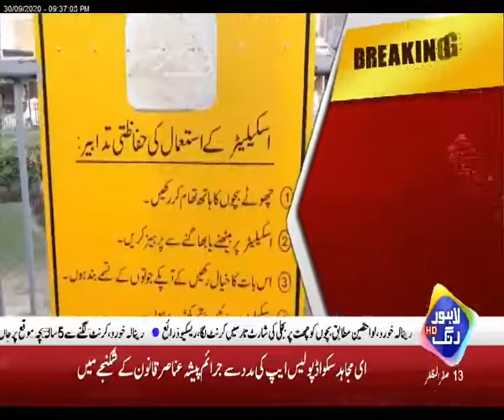Metro Buss Services CM Notice Programme App Ki Awaaz by Zubair Sajid Dhillon